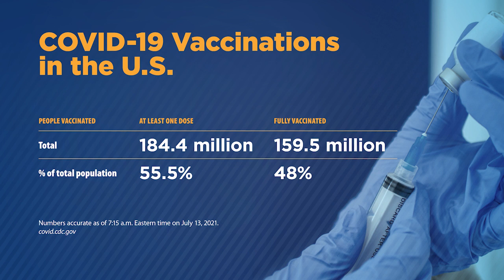Dr. Mira Irons discusses COVID-19 trends and new CDC guidance | COVID-19 Update for July 14, 2021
Discussion with AMA's Chief Health and Science Officer, Dr. Mira Irons, to review COVID-19 vaccine numbers and trending topics related to the pandemic over the past week. Also covering global look at COVID trends, recently released CDC guidance for schools, and state-by-state hotspots—including Springfield, Mo., outbreak.

0:00 AMA COVID-19 Update for July 14, 2021
0:51 Discuss world's known coronavirus death toll and global trends
2:02 This week's numbers in terms of new cases and deaths in the U.S.
4:32 Expand on the situation unfolding in Springfield, Mo.
5:19 Detail how the Delta variant is contributing to outbreaks
6:03 Review U.S. vaccination numbers (one dose administered, fully vaccinated peoples/percentages)
7:02 Cover recent news regarding Pfizer's booster shot announcement
7:55 Outline CDC's new guidance for schools released last week
8:54 Highlight key differences regarding new CDC guidance
9:54 Share details—and congratulations to the 12 physicians named inaugural fellows for the Medical Justice in Advocacy Fellowship